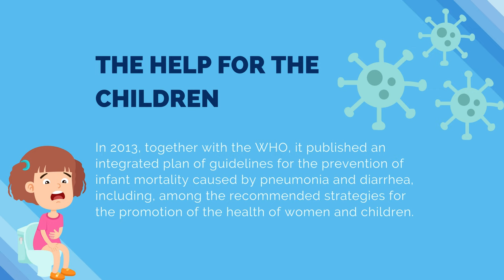The United Nations Children’s Fund, UNICEF